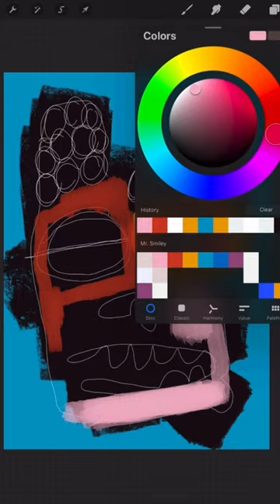Easy Beginner Abstract Art Painting with Procreate App | Satisfying Digital Abstract Art on iPad